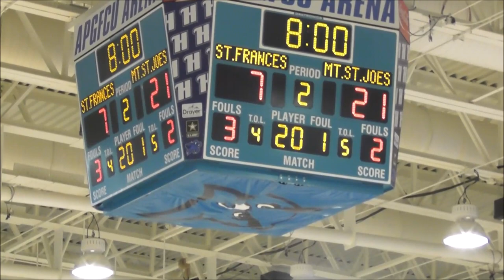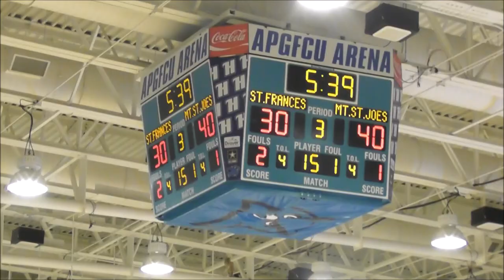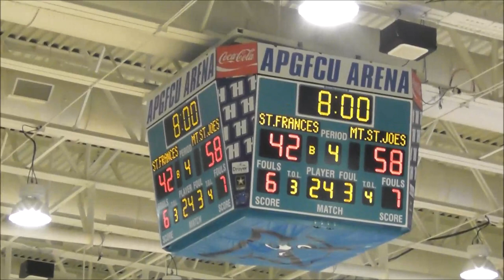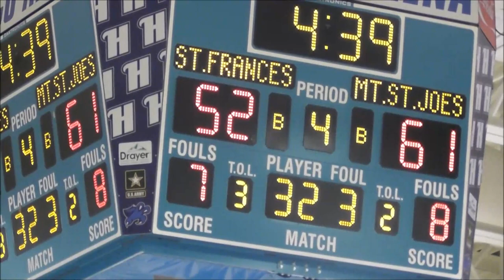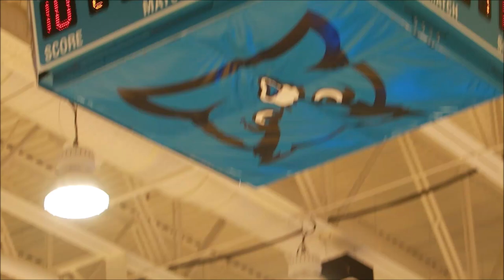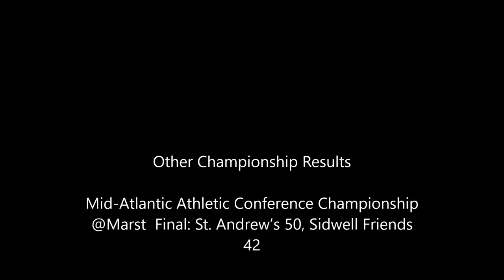Mt St Joseph's vs St Frances Academy(#12) Game- 2020 MIAA A Conference Finals @Harford CC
Red#2 Seed Mt St Joseph Gaels(27-5) vs. Red#1 St Frances Academy Panthers(35-3 & #12 in the Maxpreps Xcellent Top 25 Poll)
25th MIAA A Conference Championship at APG Federal Credit Union Arena @HarfordCC

Camera: Hugh Scott from HasMat3 Photography, you can following or request Hugh Scott on all Social media platforms via @hasmat3photos

Editing: Demarus Dye